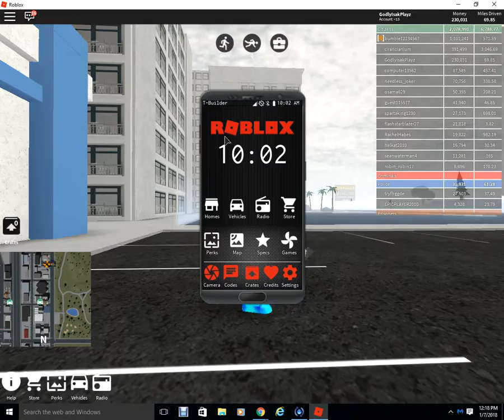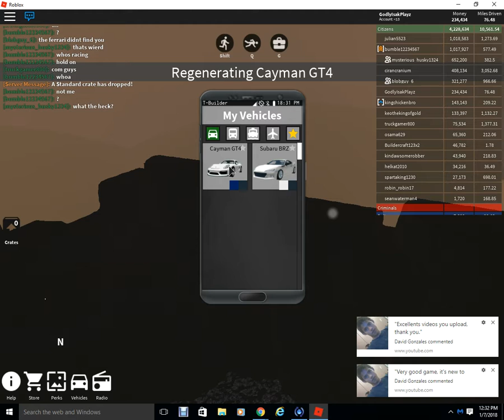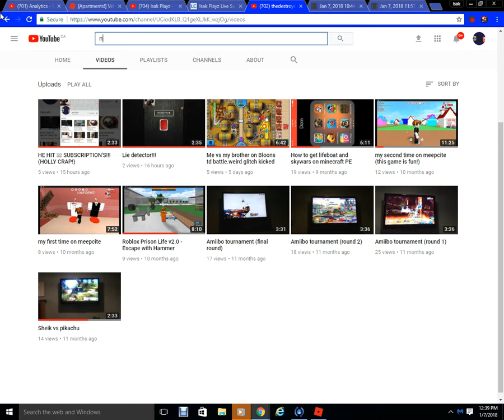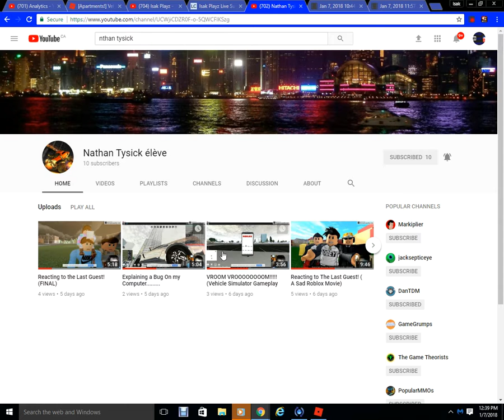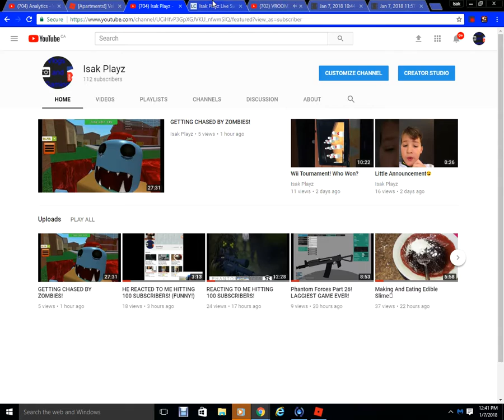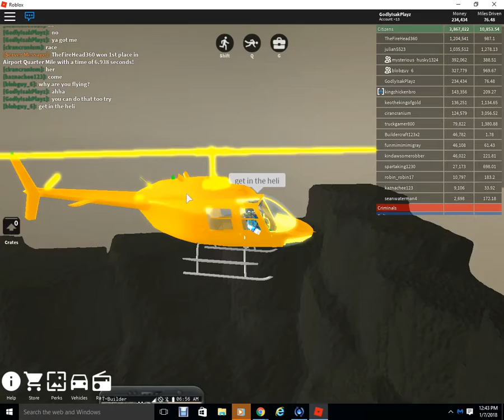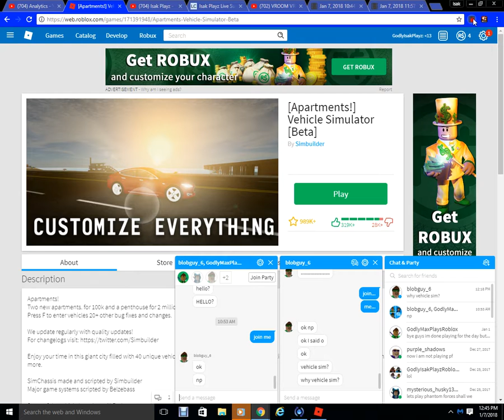PLAYING HIDE N SEEK IN VEHICLE SIMULATOR!